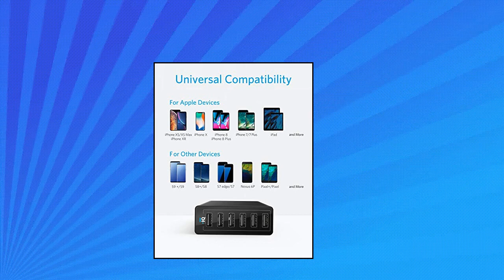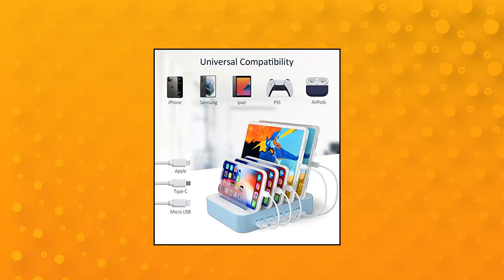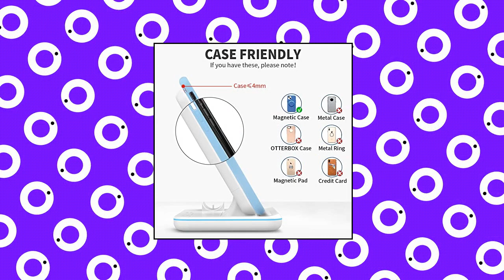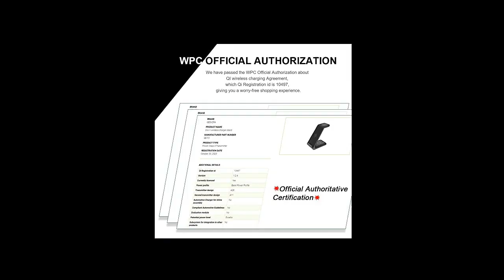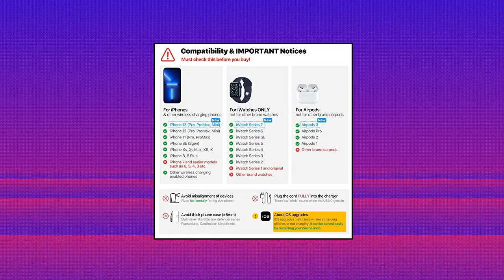Top 10 Cell Phone Charging Stations You Can Buy On Amazon Feb 2022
Hercules Tuff Charging Station for Multiple Devices with 6 USB Fast Ports

3 in 1 Wireless Charging Station for Multiple Devices Apple

CommissionsEarned From Links Above .

Hercules Tuff Charging Station for Multiple Devices with 6 USB Fast Ports and 6 Short Mixed USB Cables for Cell Phones and Other Electronics Silver
Number of rating on amazon is 11,329 ratings

Price ::   go to links for today prices

with a lowest price in amazon  ::  when creating this video - check links

rated on amazon with  4.5 out of 5  stars

Intoval Wireless Charger
Number of rating on amazon is 11,645 ratings

amazon Price Is  ::   please note this price in the day the video created

save with this lowest price ::  when creating this video - check links

and the five star it hsa is  4.3 out of 5  stars

WAITIEE Wireless Charger 3 in 1
got 37,113 ratings

Price ::   please note this price in the day the video created

save with this lowest price ::  Check Links Above for updated price

Has Star rating  4.3 out of 5  stars

Wireless Charging Stand
Number of rating on amazon is 8,348 ratings

you Can Get It With ::   when creating this video - check links

lowest price  ::  Check Links Above for updated price

Got rating of  4.4 out of 5  stars

Wireless Charging Stand
reviewed with 5,841 ratings

You Pay  ::   when creating this video - check links

with a lowest price in amazon  ::  please note this price in the day the video created

Wireless Charger
rated 4,892 ratings

To Get it you should Pay  ::   Check Links Above for updated price

with a lowest price in amazon  ::  Check Links Above for updated price

with a five star rating of  4.3 out of 5  stars

Charging Station for Multiple Devices
 Got user reviews of5,961 ratings

You Pay  ::   please note this price in the day the video created

3 in 1 Wireless Charging Station for Multiple Devices Apple
reviewed with 1,166 ratings

you Can Get It With ::   go to links for today prices

lowest price  ::  please note this price in the day the video created

Has Star rating  4.6 out of 5  stars

3 in 1 Charging Station for Apple Products
has 2,297 ratings

You Pay  ::   Check Links Above for updated price

rated on amazon with  4.2 out of 5  stars

cell phone charging lockers,

multiple cell phone charging station,

cell phone charging dock,

wall mount cell phone charging station,

multiple cell phone charger,

portable phone charging stations,

cell charging station